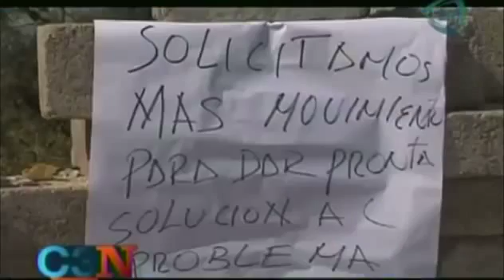Temor en Hueypoxpla por material radioactivo; autoridades mantienen cerco de seguridad